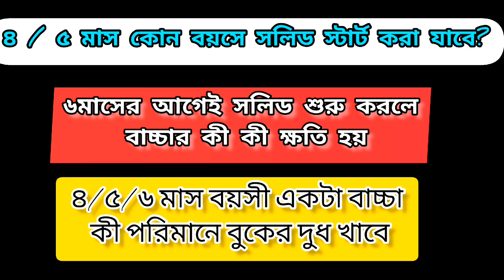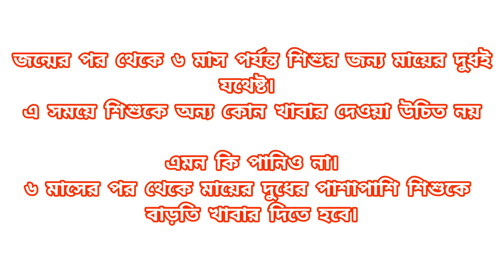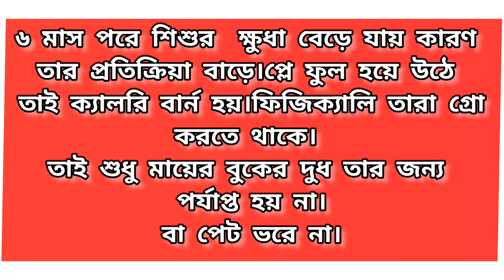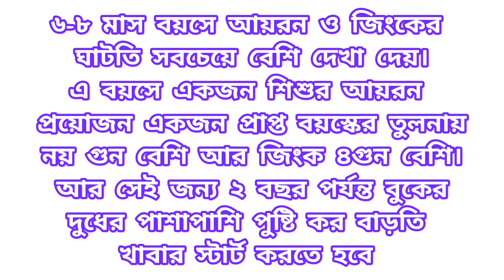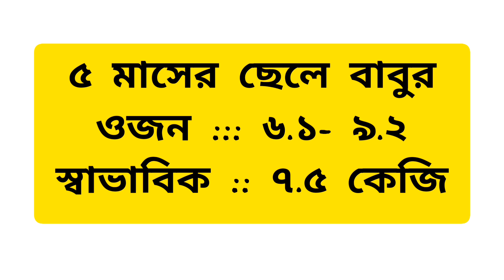4 থেকে 6 মাসের বাচ্চার খাদ্য তালিকা || ৪/৫/৬ মাসের বাচ্চাদের সারাদিনের রুটিন ও পুষ্টিকর খাবার তালিকা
4 থেকে 6 মাসের বাচ্চার খাদ্য তালিকা || ৪/৫/৬ মাসের বাচ্চাদের সারাদিনের রুটিন ও পুষ্টিকর খাবার তালিকা